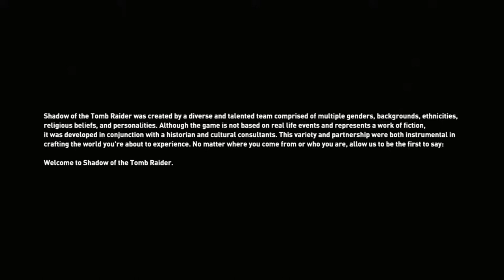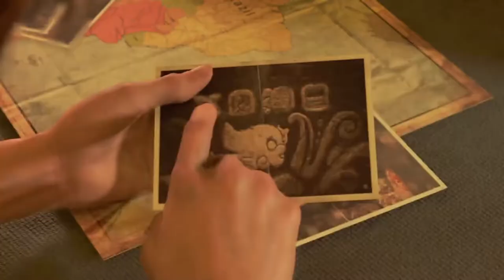Playing Shadow of the Tomb Raider (Part 1) (XBOXONE) (2018)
- ENJOY (: !!!

This game is on:
PS4
XBOXONE
PC (STEAM)